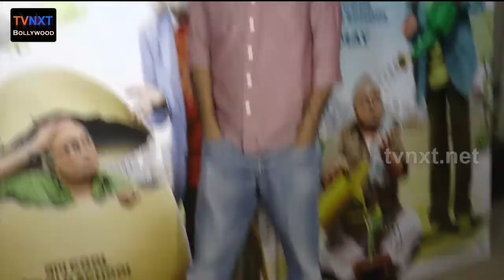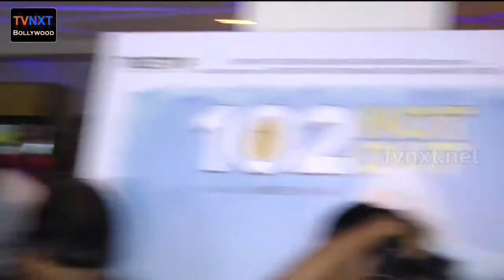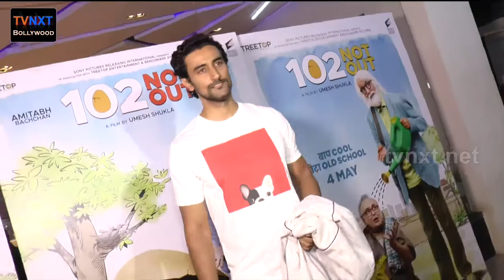Bollywood Celebs At Special Screening Of Movie 102 Not Out | Amitabh Bachchan | TVNXT Bollywood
TVNXT Bollywood Channel brings you the latest Bollywood updates along with all the updates from entertainment.